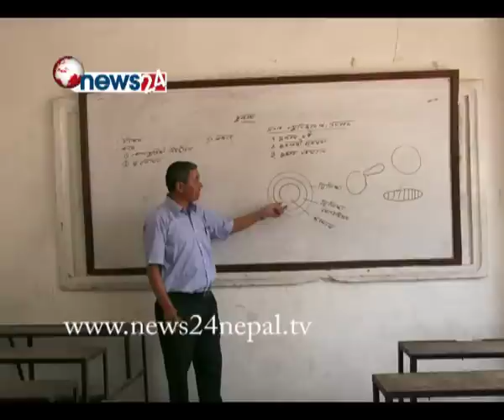भूकम्प प्रभावित क्षेत्रका अनाथ बालबालिकालाई आफ्नो सम्पर्कमा ल्याउन आग्रह - NEWS24 TV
भूकम्प प्रभावित क्षेत्रका अनाथ बालबालिकालाई आफ्नो सम्पर्कमा ल्याउन आग्रह : शिक्षा उद्यमी श्रेष्ठ - NEWS24 TV